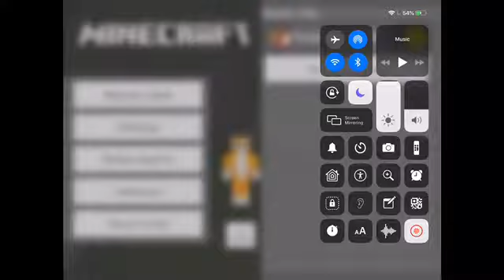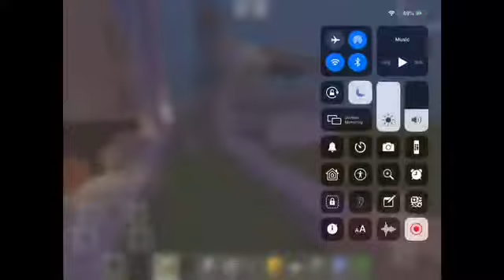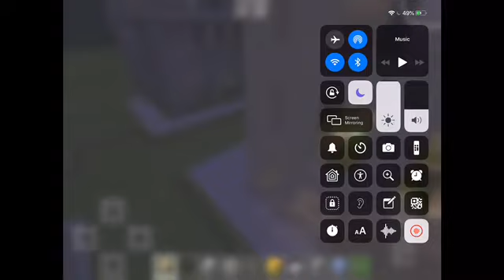Minecraft- Socks City building